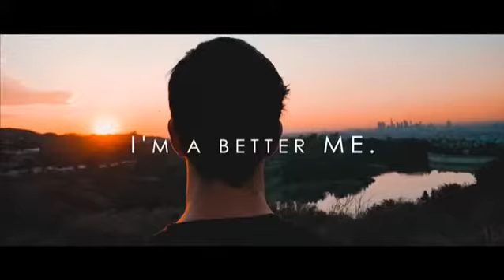we are more than just food...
We fuel emotions, confidence, physical, mental and many more touch points with our FOOD! We are more than Just Food.

CONNECT WITH TEAM NUTRE